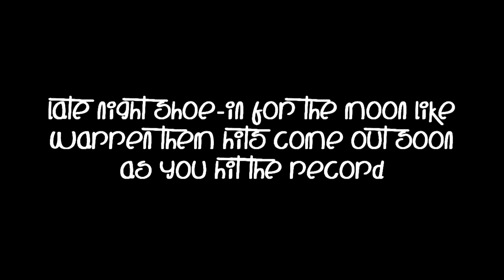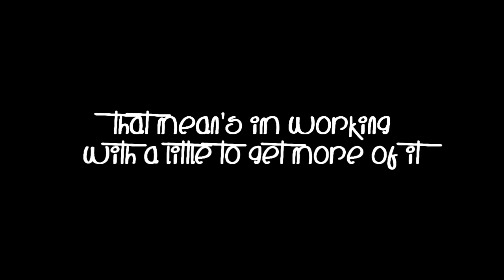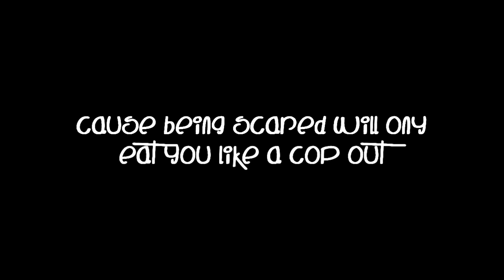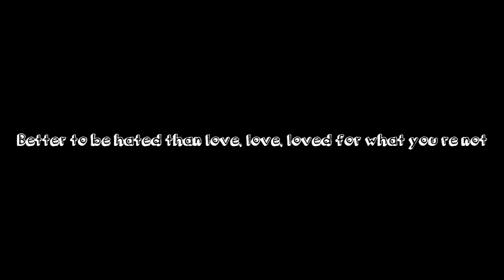Hoodie Allen - You Are Not A Robot Lyrics (Clean) (Full-Song)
Enjoy :) Sorry I had it Ready for Tuesday But I Was to Busy to Upload it :( Hope you Like it I put quite a bit of time into it :)